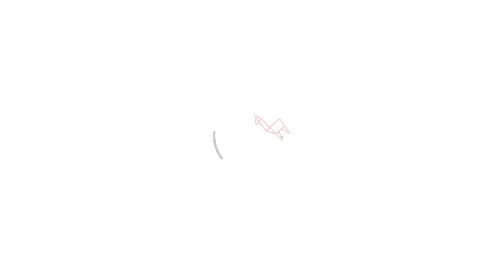EP 103 :: Mirka Hokkanen & How to be Successful with Your Art Goals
Mirka Hokkanen is a mom, full-time artist, author, and military wife who travels from one country to another. She juggles her time between illustrating, creating her upcoming book(s), and homeschooling.
Apart from all of these artistic responsibilities, Mirka somehow still finds the energy to teach and plan for her exhibits halfway across the world.
I had to interview her to find out how she does all that.
Join us today as we talk about :

•Goal setting and why it is a two-fold endeavor
•A technique that will help you ace your animal illustration
•Why you don’t need to wait for inspiration to come
•How important are narrative and storyline to each art piece
•..and an insider peek at her life as a military wife and artist